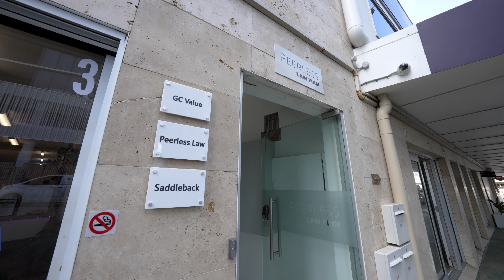FOR SALE | Beachside commercial complex 1,002m²* corner land holding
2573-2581 Gold Coast Highway and 52 Peerless Avenue, Mermaid Beach